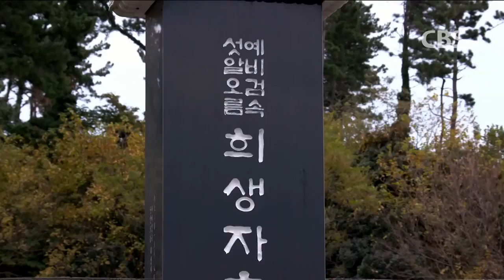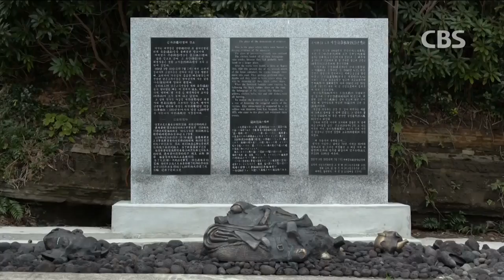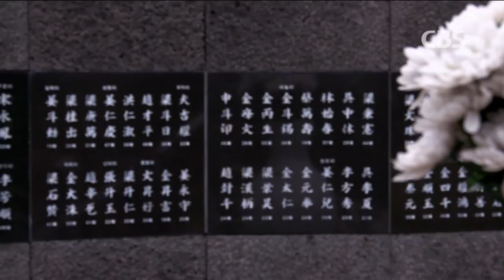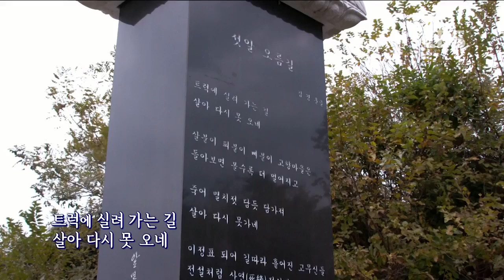[제주 4.3사건] 제주 섯알오름에서 눈물흘린 까닭 (CBS '배낭 안의 예수' 중)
크리스천의 눈으로 제주를 보기 위해 길을 떠난
변상욱 대기자, 역사작가 심용환, 가수 박지헌...

제주 섯알오름의 한 장소의 역사를 전해듣고
세 남자는 말을 잇지 못하다가
결국 눈물까지 그렁그렁 맺히는데...

#4.3_70주년

2017 성탄특집 '배낭 안의 예수' 방송 中